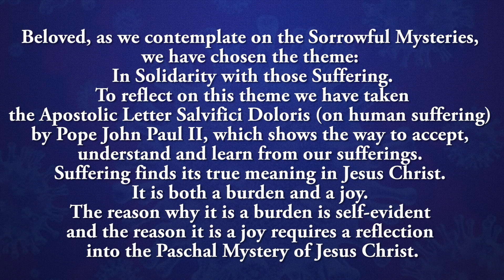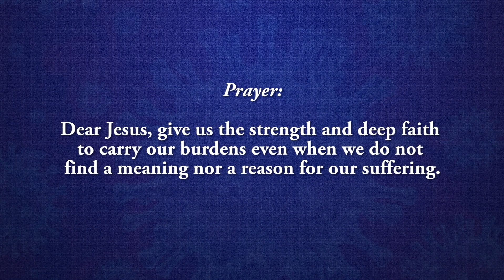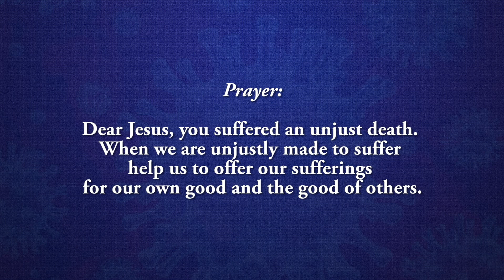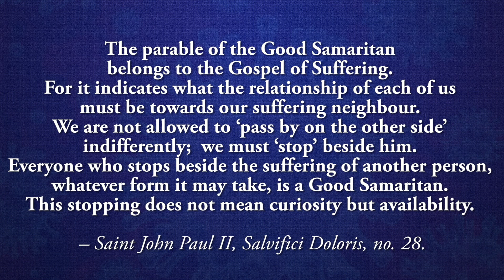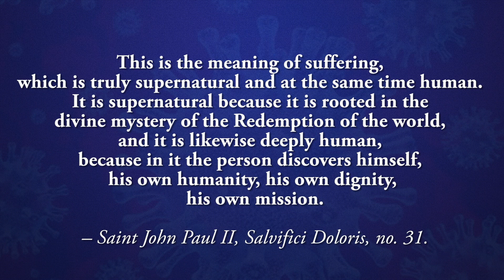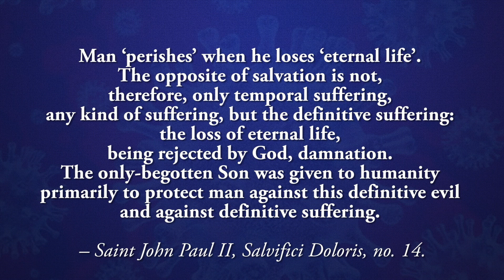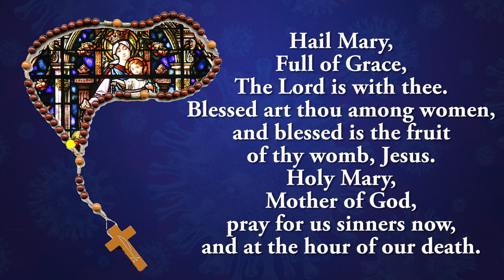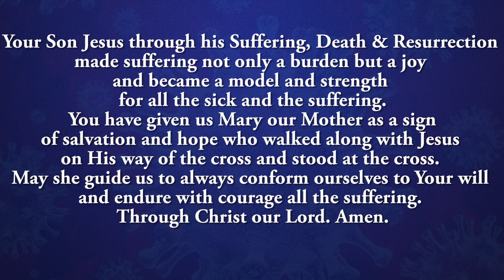Holy Rosary - Praying for the Sick & Suffering - Sorrowful Mysteries - 2 August 2022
During this mystery, We pray for the Sick and the Suffering.